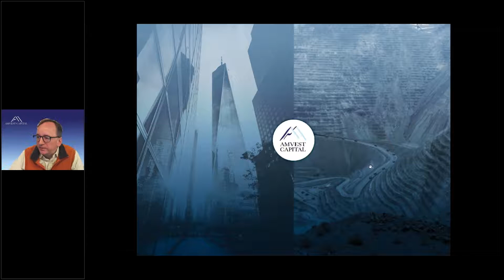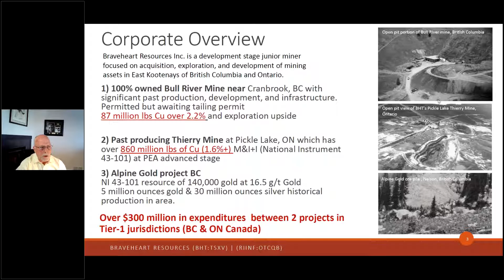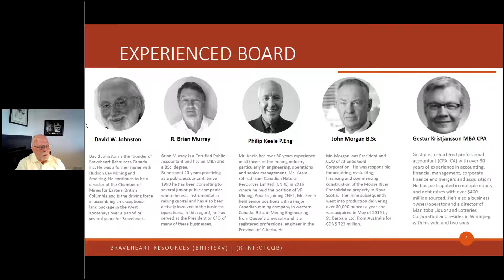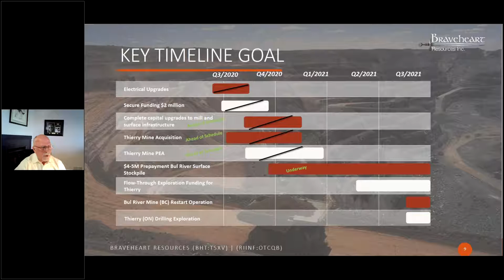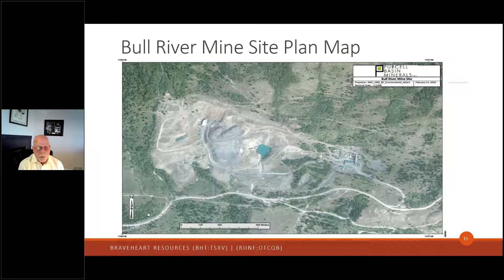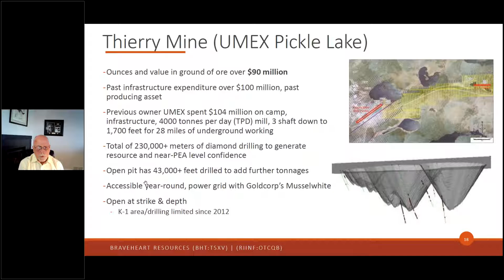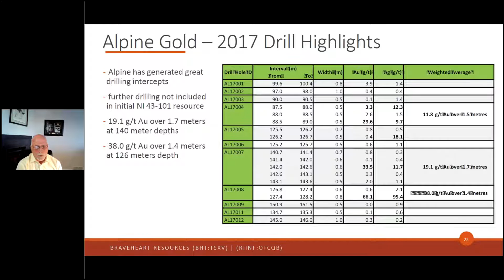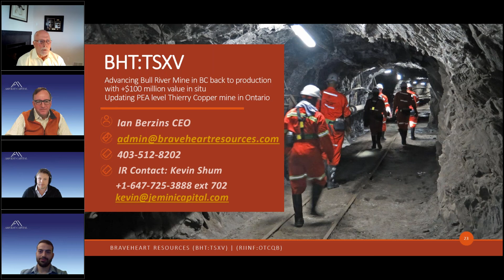Braveheart Resources Inc live webinar w replay, Thu, Mar 4, 4 05 PM EST 1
Braveheart Resources Inc. (TSX-V:BHT, OTCQB:RIINF) is a Canadian based junior mining company focused on building shareholder value through exploration and development in favourable Canadian mining jurisdictions at or near past-producing properties.  Braveheart's main asset is the 100% owned Bull River Mine project near Cranbrook, British Columbia which has a current Mineral Resource containing copper, gold and silver.  Braveheart’s newest acquisition is the 100% owned Thierry Mine project near Pickle Lake, Ontario containing copper, nickel, palladium, platinum, gold and silver.